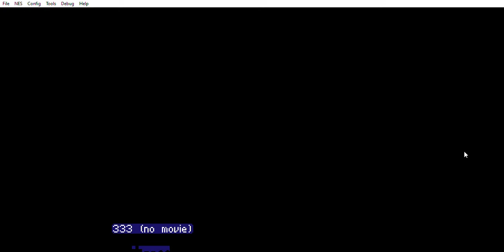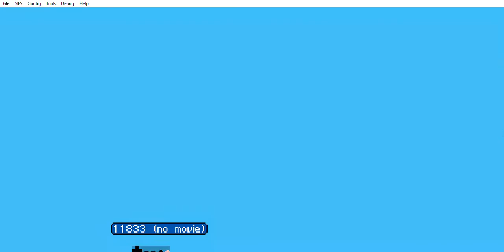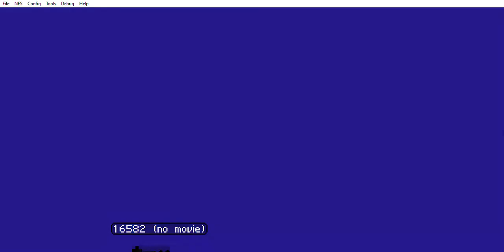jogando Yume Koujou Doki Doki Panic